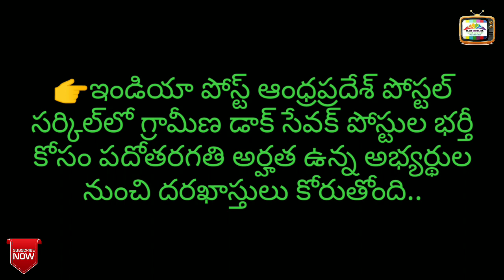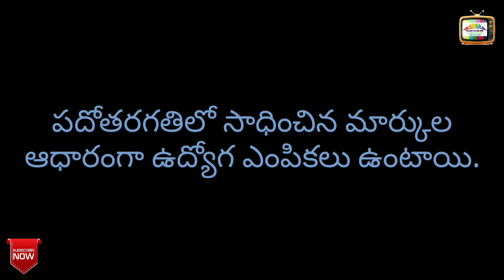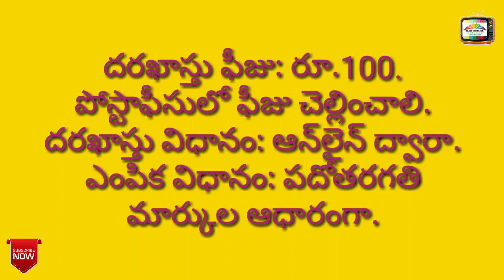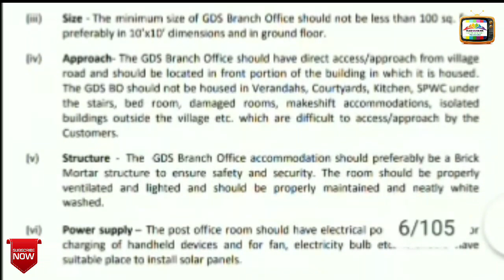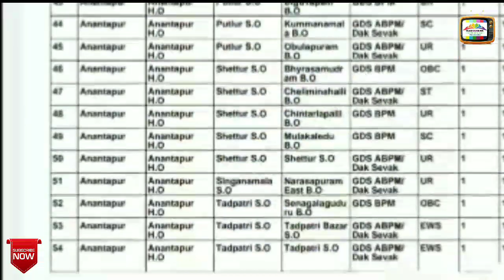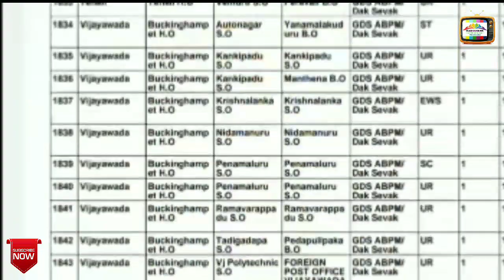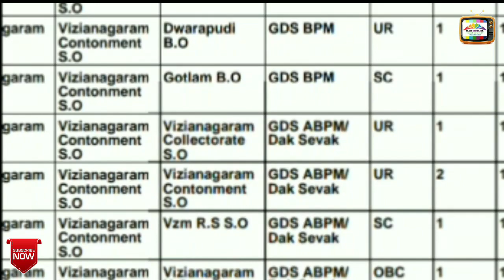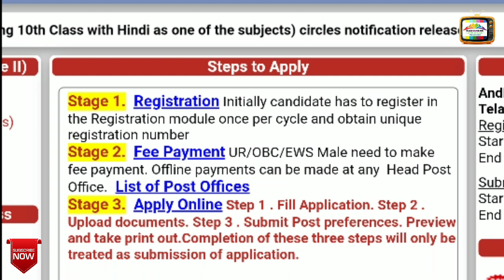INDIAN POSTAL JOBS, AP CIRCLE, 2707POSTS, NOTIFICATION DETAILS